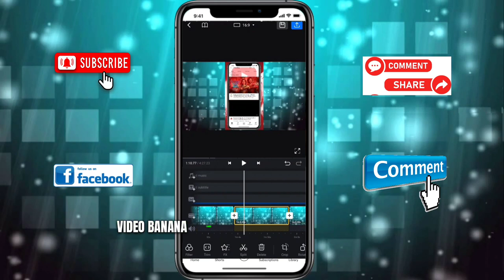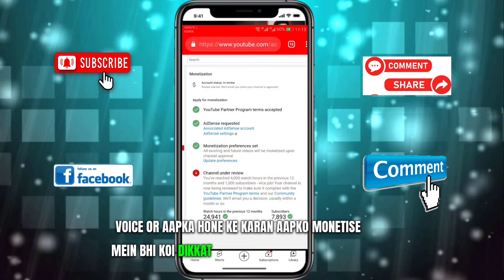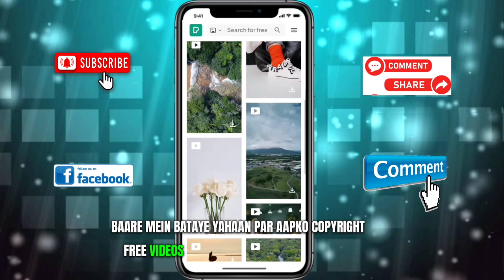YouTube per copy paste video se Paisa Kaise kamaye | how to earn money copy paste video on youtube▶️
Copy Paste Video on Youtube & Earn *2-3 Lacs Per Month | Without Face | Make Money Online
Copy Paste Videos on YouTube & Earn 2 to 3 Lacs Per Month | How to Make Money on YouTube
बिना Face दिखाए YouTube पर ऐसा विडियो बना कर लाखो कमाए $4000 Copy Paste karke paise kaise kamaye
copy paste
copy paste YouTube
copy paste video on youtube & earn 2-3 lacs per month
In this video, I am going to tell you how you can make money online by just doing copy-paste work on youtube and I am sure that after watching this video you will be able to earn passive income from home. Hope you will like this video and thank you so much for reaching out.
Thanks for saport all friends 🥰 .